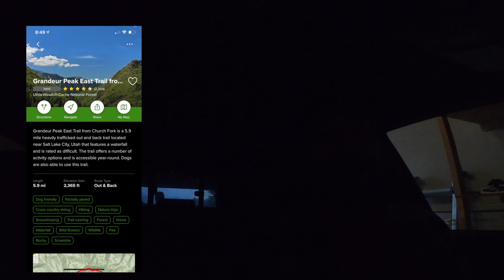Hiking Grandeur Peak with the Huskies | A hiking video of the huskies' first peak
I love hiking with my huskies, Luna & Kya. This was a beautiful hike with amazing views at the top! And it means we bagged the first peak of the season. Kya hasn't been hiking since her surgery about a month ago, so she has been itching to get her paws in the dirt. So, my friend and I take the huskies for a beautiful hike up one of the more accessible peaks in the Salt Lake Valley--Grandeur Peak!

Hope you enjoy coming along on this nice and easy hike with us!

Bookmarks:
0:00 Intro
0:33 Hike Starts
2:36 I love wildflowers
4:17 The peak
5:55 Good girls sitting
6:40 Driving down the canyon

⚙Gear⚙
-My Daypack
-Water Bowl

GoPro Hero 8 Black
Simple Monopod
iPhone 11 Pro Max
Cell Phone Gimbal
Mini Tripod

REMEMBER, LIFE IS BETTER WITH SOME DIRT IN IT!